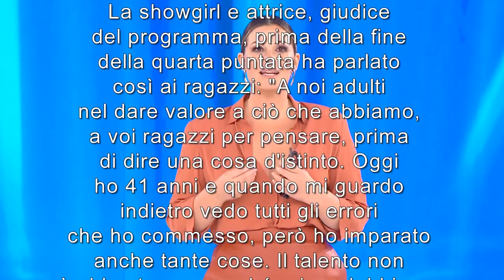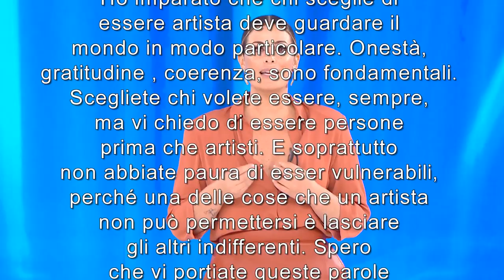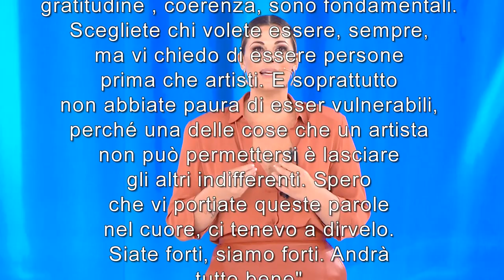AMICI 19 VANESSA INCONTRADA MONOLOGO ANDRA' TUTTO BENE